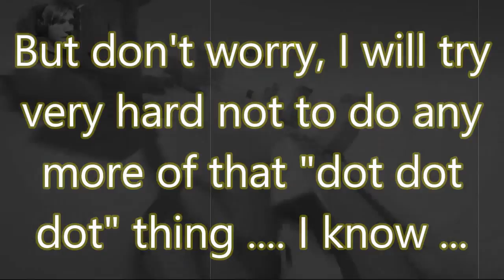BACK AT IT AGAIN! || Undertale #1 redo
I know, I know, I know.  I made a video before describing why I would not play this game.  We'll guess what I'm better now!